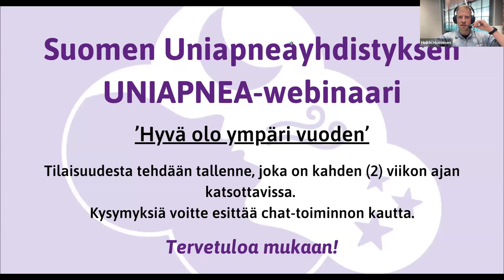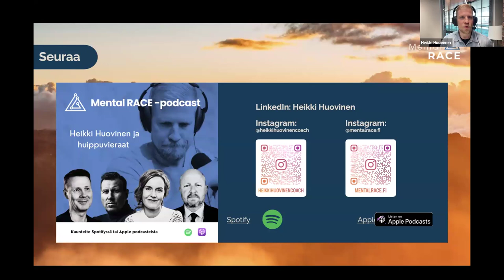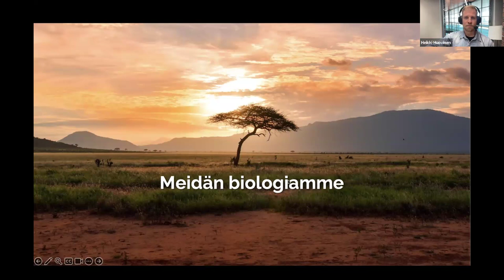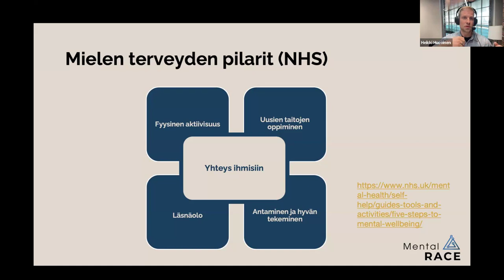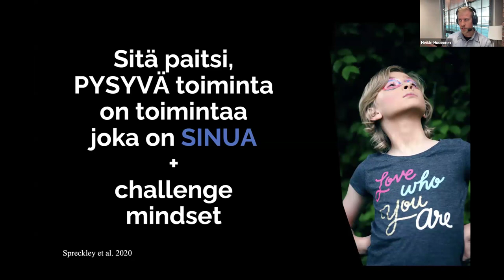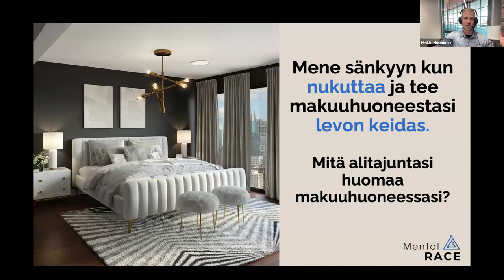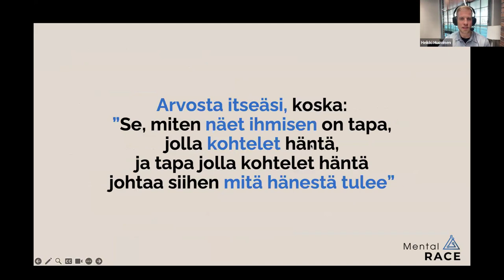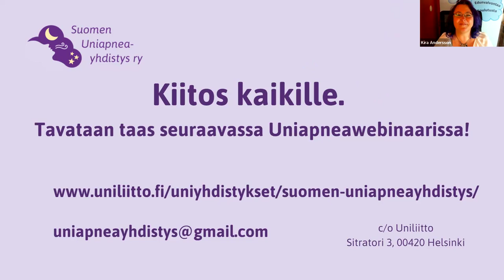Hyvä olo ympäri vuoden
Webinaarin pitää Heikki Huovinen Liikuntat.maist., (psyykkinen) valmentaja,
joka on todellinen ihmisen valmentamisen moniottelija, ihmisen suorituskyvyn poikkitieteellinen tutkija ja Mental RACE Podcastin isäntä.

Heikki on valmentanut 15 vuotta huipulla suorittavia ihmisiä
Formula-1 kuskeista yritysjohtajiin, aina maanläheisellä
pohjoisen miehen otteellaan. Hän kertoo miten ylität esteet hyvinvointisi tieltä entistä parempaan vuoteen.